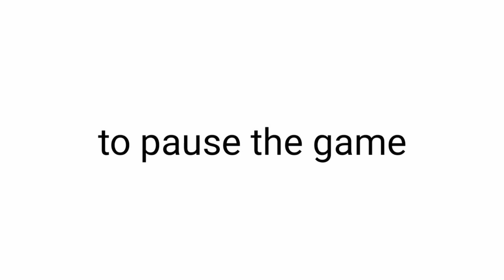Only gamers will understand this video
This video is only for gamers, only gamers will understand it😎